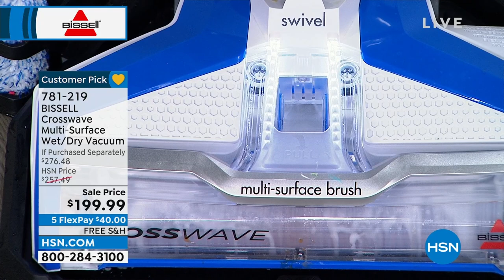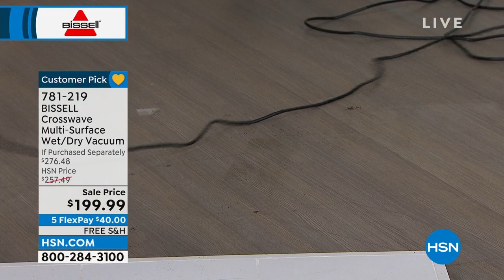BISSELL Crosswave MultiSurface Wet/Dry Vacuum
With the touch of a button, seamlessly switch from cleaning hard floors to vacuuming and washing area rugs. The dualaction brush roll uses an innovative microfiber and nylon brush to mop and pick up dry debris at the same time, so there's no need to vacuum and then mop. Plus, the ondemand moisturecontrol trigger ensures that you won't overwet area rugs and bleed water through to the floor.

    BISSELL Crosswave vacuum
    2 Multisurface brush rolls
    Storage tray
    Extra filter
    8 oz. Hard floor sanitize formula
    8 oz. Multisurface cleaning formula
    Instructions